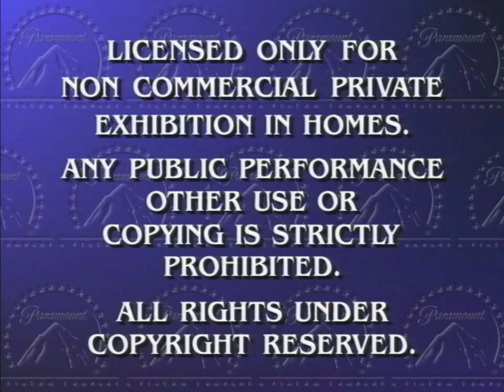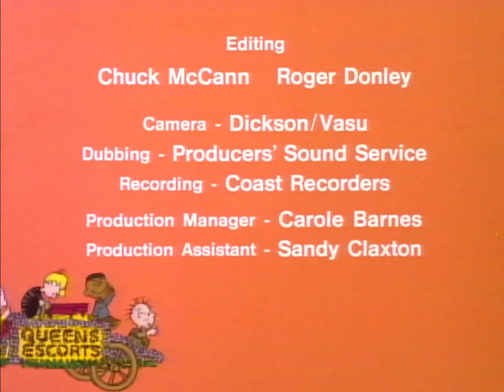Opening/Closing to It's the Easter Beagle, Charlie Brown (US LaserDisc; 1996)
Here is the opening and closing to the 1996 LaserDisc release of It's the Easter Beagle, Charlie Brown! This LaserDisc release also includes "It's Your First Kiss, Charlie Brown" as a bonus episode on side two.

Here are the contents:
Opening (side one):
1. Feature Presentation bumper (Viacom variant; 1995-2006)
2. Paramount Pictures logo (Viacom byline; 1995-99)
3. Start of "It's the Easter Beagle, Charlie Brown"

Closing (side two):
1. Last few seconds of "It's Your First Kiss, Charlie Brown"
2. End credits
3. Paramount Pictures logo (Viacom byline; 1995-99)

Distributor: Paramount Home Video (LV83741)
LaserDisc release date: March 26th, 1996 (source: LDDB)

This video was made for preservation and entertainment purposes only. It's the Easter Beagle, Charlie Brown and It's Your First Kiss, Charlie Brown are owned by WildBrain, United Feature Syndicate, Bill Melendez Productions and Lee Mendelson Productions.

FUN FACT: If you look closely as soon as the end credits for "It's Your First Kiss, Charlie Brown" start, you'll barely see some text on the screen that only appears for a fraction of a second that says "PLACE BILLBOARD HERE", which I think is supposed to be used as a placeholder for commercials.

Capture card used: AverMedia Live Gamer Mini (Tensun AV/S-Video to HDMI converter)
LaserDisc player used: Pioneer CLD-M301 (Composite output)